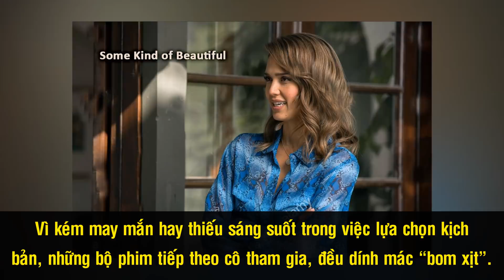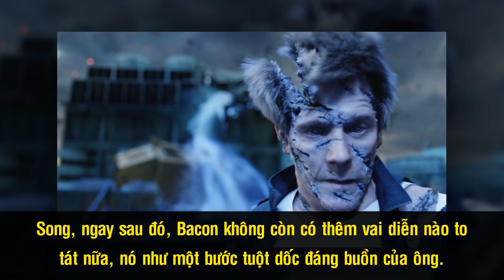Những Sao Hollywood Bị Chính Vai Diễn Siêu Anh Hùng Làm Tan Nát Sự Nghiệp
Một thương hiệu siêu anh hùng, đặc biệt là các phim của Marvel Studios - có thể đưa một tài tử “bình dân” lên hàng sao hạng A; lấy ví dụ như Chris Pratt trong Vệ binh giải ngân hà, hay Robert Downey Jr. trong Iron Man chẳng hạn. Song, khi một dự án phim siêu anh hùng chấm dứt, hiệu ứng ngược cũng xảy đến với không ít ngôi sao từng gắn bó với nó, khiến sự nghiệp của họ tuột dốc không phanh.

Cám ơn bạn đã xem video Những Sao Hollywood Bị Chính Vai Diễn Siêu Anh Hùng Làm Tan Nát Sự Nghiệp

Những video có thể bạn thích:

“Captain America” Chris Evans - Áp Lực Khủng Khiếp Của Sự Nổi Tiếng Và Cuộc Chia Tay Vũ Trụ Marvel

“Iron Man” Robert Downey Jr – Từ Vũng Lầy Nghiện Ngập Đến “Siêu Anh Hùng” Đắt Giá Nhất Thế Giới

Dàn Diễn Viên ‘Bom Tấn’ Fast & Furious Ngày Ấy, Bây Giờ Ra Sao? Phần 1

Hugh Jackman – Huyền Thoại ‘Người Sói’ Và Mối Tình Cổ Tích Thách Thức Cả Thế Giới

Emma Watson - Từ Cô Phù Thuỷ Nhỏ Đến Ngôi Sao Trẻ Có Sức Ảnh Hưởng Nhất Thế Giới

Daniel Radcliffe – Cố Gắng Mãi Vẫn Không Thoát Khỏi Cái Bóng Quá Lớn Của Harry Potter

Ghibli Studio – Huyền Thoại Sống Của Nước Nhật Vẽ Nên Cả Một Bầu Trời Tuổi Thơ Cho Giới Trẻ Châu Á

Dàn Diễn Viên “5 Anh Em Siêu Nhân Gao” Ngày Ấy Bây Giờ Ra Sao?

Cuộc Đời Của Nữ Minh Tinh Hollwood Khởi Xướng Đế Chế Nail Việt Tại Đất Mỹ

5 Sao 'Trọc Đầu' Ăn Khách Nhất Làng Phim Hành Động Hollywood

5 Diễn Viên Họ 'Châu' Đình Đám Một Thời Của TVB Giờ Ra Sao?

7 Diễn Viên Tên 'Hoa' Đình Đám Một Thời Của TVB Giờ Ra Sao?

5 Diễn Viên Tên 'Vỹ' Nổi Tiếng Nhất Của TVB Giờ Ra Sao?

Ngô Kinh: Kẻ Điên Dám Phát Nổ Xe Tăng Khiến Cả Cbiz Ngả Mũ

Thúy Nga Paris By Night – Từ Thời Hoàng Kim Đến Giai Đoạn Khủng Hoảng

3 Chị Em Cẩm Ly Và Khối Tài Sản Tỷ Đo Đáng Mơ Ước?